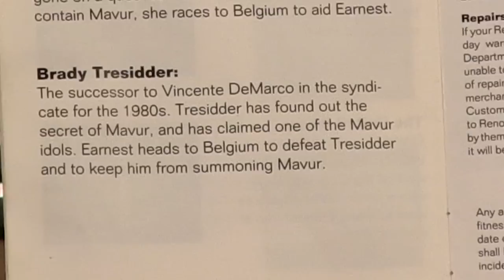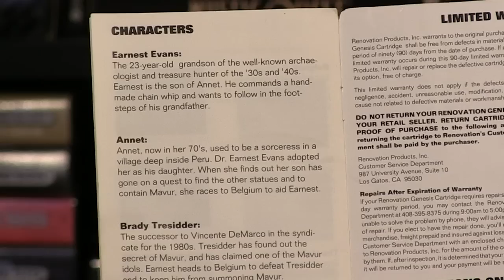EARNEST EVANS REVIEW - Happy Console Gamer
Earnest Evans Review! Genesis and Mega CD!